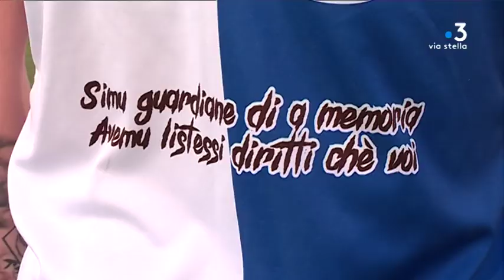Football féminin : l'Étoile Filante Bastiaise remporte la coupe de Corse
La coupe de Corse est revenue hier à l'Etoile filante bastaise.
L'EFB l'a emporté 2 buts à zéro contre le Sporting club de Bastia... dont c'était la première saison.
L'occasion de nous intéresser à la santé du foot féminin insulaire

Intervenants - Emilie Lacotte, Attaquante Etoile Filante Bastiaise ; Charlotte Payet, Attaquante Sporting Club de Bastia ; Jackie Peri, Présidente de la Commission de féminisation ligue Corse de football ; Frédérique Baldini, Membre de la ligue Corse de football.
Equipe - Anne-Marie Leccia ; Marion Fiamma ; Christophe Gineste.